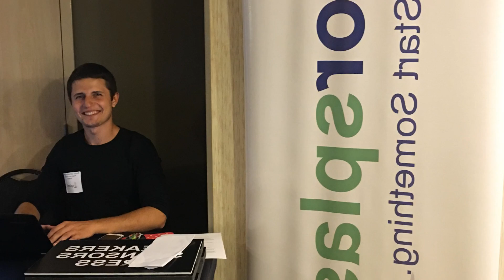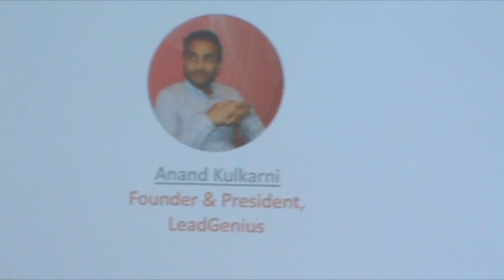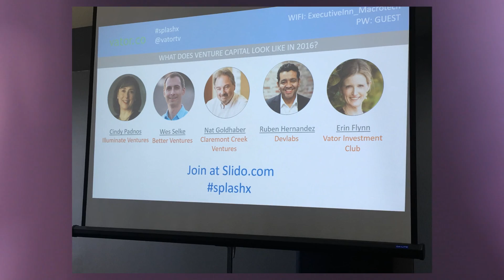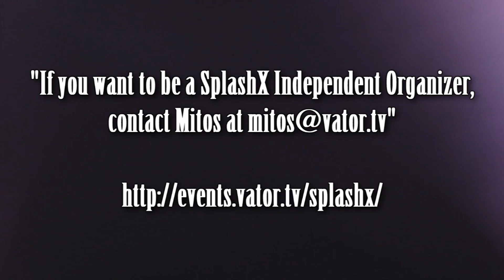SplashX event in Oakland 2016- Anand Kulkarnis from Lead Genius shared lesson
In our inaugural SplashX event on July28, 2016 in Executive Inn & Suites, Anand Kulkarni, Founder & President of LeadGenius, shared lessons learned.